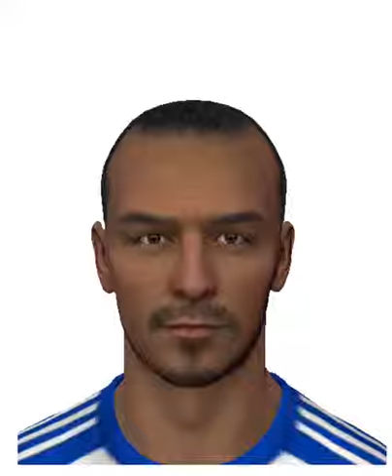Let's Play You: Emir Lenjani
Emir Lenjani 7 - Mittelfeldspieler

Dies ist ein Mitglied des Let's Play You Fifa 13 Fussballvereins!